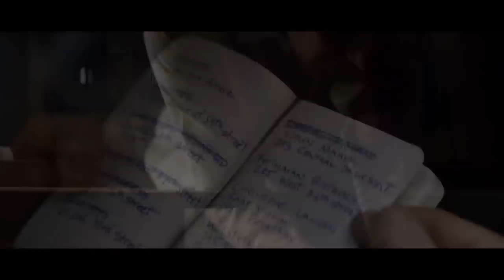La Canción De Los Nombres Olvidados (2020) Tráiler Oficial Español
13 de marzo en cines
Mientras en Europa estalla la Segunda Guerra Mundial, los padres de Martín, un niño de nueve años,  adoptan a Dovidl, un prodigio del violín de su misma edad que acaba de llegar a Londres como refugiado judío de origen polaco.
Años después, Dovidl tiene 21 años y está a punto de dar un concierto cuando, de repente, desaparece sin dejar rastro. Su misteriosa desaparición provoca la vergüenza y la ruina de su familia. Al cabo del tiempo, un joven violinista muestra a Martin, que ya tiene 56 años, una filigrana estilística que sólo Dovidl podría haberle enseñado.
Película dirigida por François Girard (El violín rojo, Seda, El coro) y protagonizada por Tim Roth, Clive Owen, Catherine McComack, Jonah Hauer-King, Gerran Howell, Luke Doyle y Misga Handley. La canción de los nombres olvidados está basada en la novela de Norman Lebrecht y su banda sonora es una creación del compositor Howard Shore.
Tim Roth, Clive Owen y Catherine McCormack protagonizan una historia sobre la importancia de perdurar en el recuerdo.
Dirigida por François Girard y con una impresionante BSO de Howard Shore, se estrenará en cines el 13 de marzo de la mano de Filmax.
¡ Subscribete ya paraver los nuevos y mejores trailers, extractos de pelis y mas videos en exclusividad !